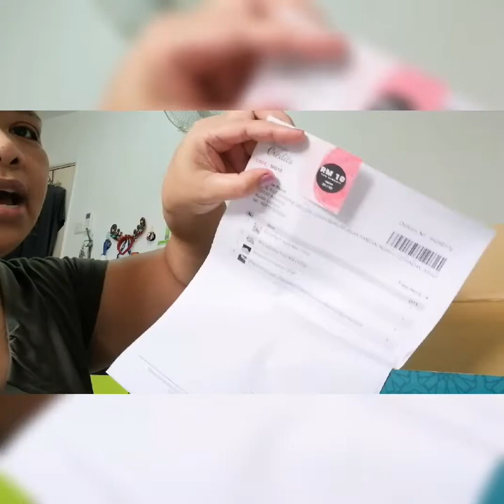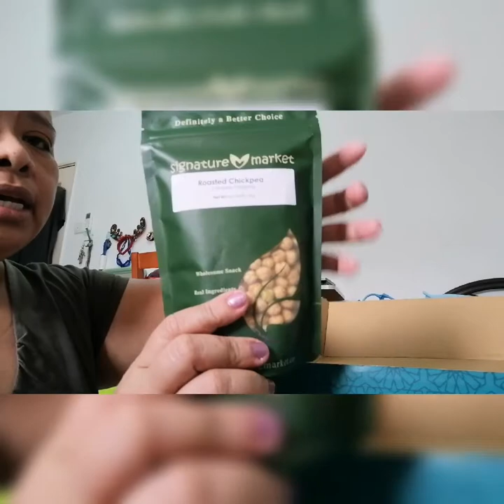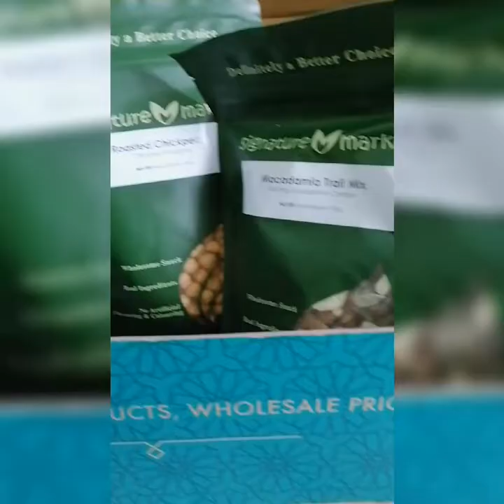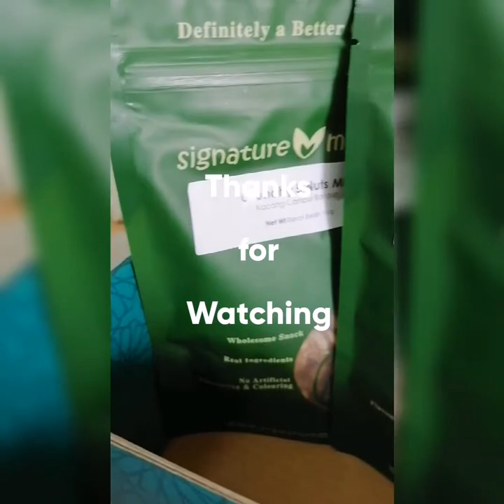Unboxing an package from friends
unboxing an package from friends its really excited so join me guys